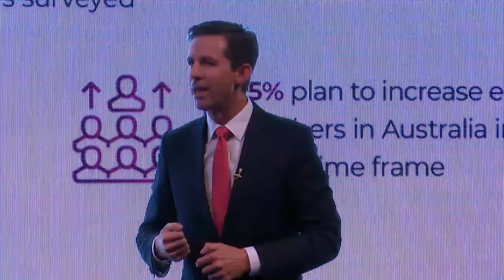56th Australian Export Awards - Manufacturing Award